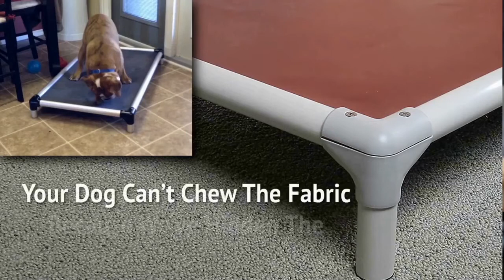Home Remedies For Your Dog!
This week, Jess and Scott reveal some of the best cures for dog ailments that you likely already have around your house. Are you dogs feet cracked or cut? There is a home remedy. Is your dog dealing with an ear infection? You might have the cure in your kitchen.

The Quirky Dog podcast is recorded live at the Studio 21 Podcast Cafe and is a proud member of the United Podcast Network.